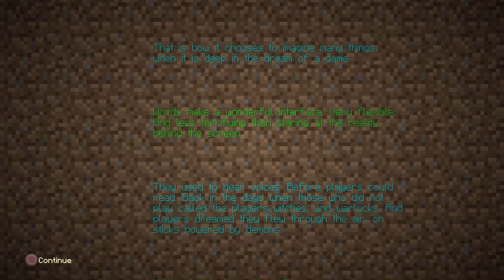Minecraft Part 15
Friends in this vid:                                                                                                                       Archie(FIREBOLT432)